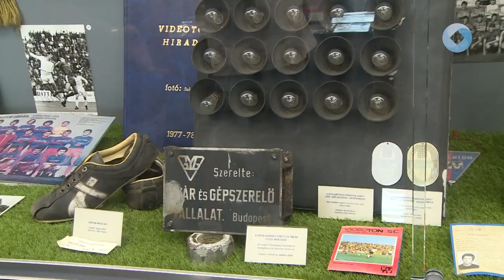Éjszaka a Vidi Múzeumban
A Múzeumok Éjszakájához kapcsolódóan a Vidi Múzeumban is interaktív kiállítás és számos más program várta az érdeklődőket. A Találkozás a sportlegendákkal rendezvény keretében Szabó József, a Vidi legendás csatára tartott tárlatvezetést.